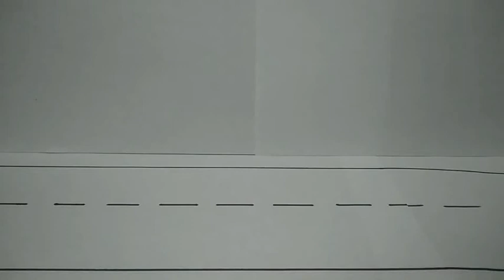Hot Wheels my first ever stop motion animation!!